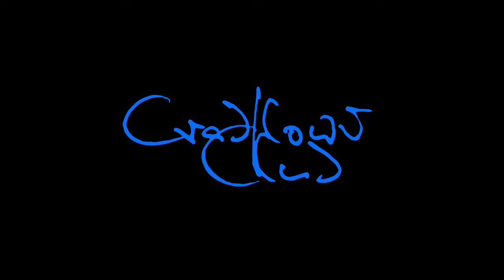100 FILMS (2021) - Official Trailer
Logline: 100 Films traces how people have been dealing with the Covid19 epidemic for the past year around the world.

Synopsis: Through guided and unguided prompts via Zoom, email, and social media, Pirooz Kalayeh documents the pandemic year with a collaged tapestry from participants around the world.

To watch the entire film, please visit The Johann Jacobs Museum